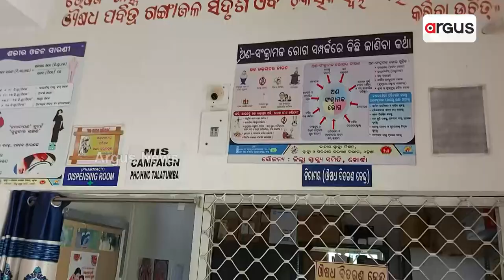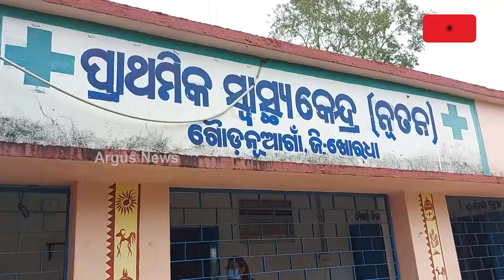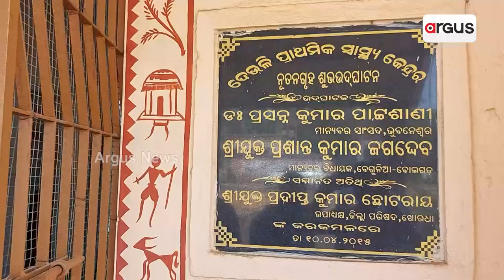Khordha: Without Doctors, Primary Health Centre Run By Pharmacist